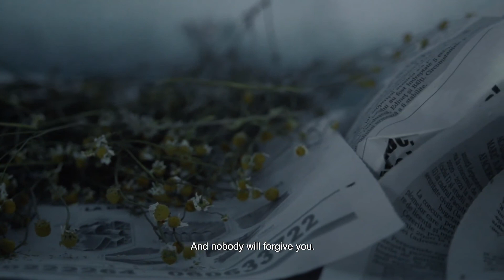DocNomads My Uncle Tudor Official Trailer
Olga Lucovnicova is a Moldovan documentary filmmaker based in Belgium. She studied cinematography at the Academy of Music, Theater and Fine Arts of Moldova and documentary filmmaking at Doc Nomads.

The DOC NOMADS Erasmus Mundus Joint Master Degree (EMJMD) in Documentary Filmmaking is a two-year, full time, international graduate program (120 ECTS) delivered by a consortium of three prominent European universities across three countries: Portugal, Hungary and Belgium.